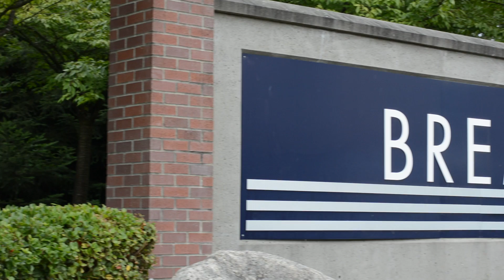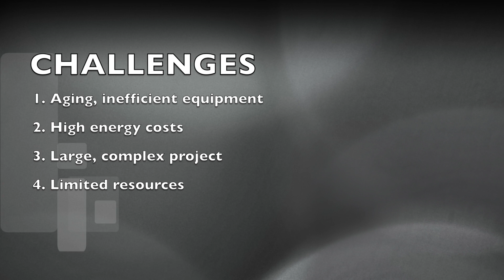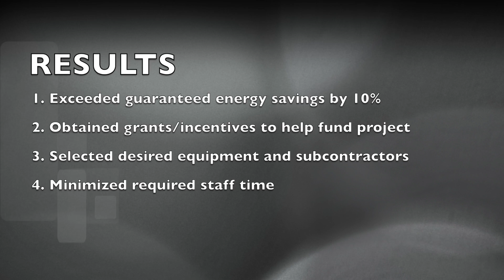City of Bremerton Case Study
Through a public/private partnership with Trane, the city of Bremerton Waste Water Facility was able to install state of the art Flygt pumps and save significantly on their energy costs.